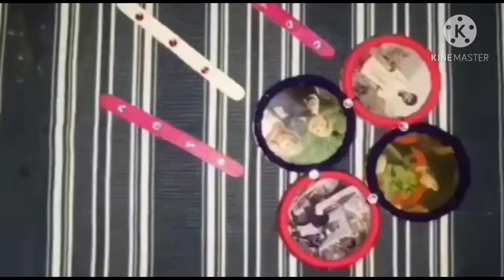Old Bangles into Beautiful photo frame / Photo frame easy craft.